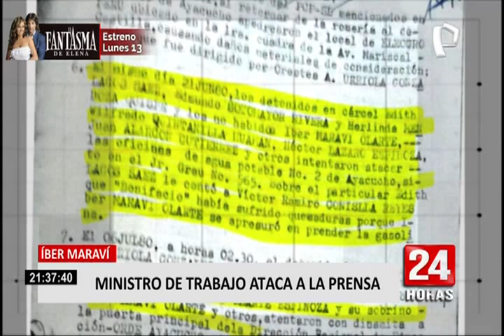Ministro de Trabajo atacó a la prensa durante su visita a Ayacuho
El ministro de Trabajo, Íber Maraví, arribó hasta la región Ayacucho para supervisar las obras del programa Trabajo Perú, en el distrito de San Juan Bautista.

Durante esta visita Maraví Olarte no solo se dio un baño de popularidad, sino que también atacó a la prensa.

“Como me gustaría que esa prensa que está al servicio de la ultraderecha, que se quieren tumbar al gobierno, que están buscando una y mil pretextos para dar paso a lo que anuncian el tema de la vacancia presidencial y que ahora han amenazado, así sin vergüenza, desvergonzadamente han dicho ministros van a desfilar uno por uno como si se tratara del patíbulo y todo por el hecho que somos hijos del pueblo”, dijo el titular de la cartera de Trabajo.

En otra parte de su discurso, restó importancia a los serios cuestionamientos que pesan en su contra como el informe de Panorama que da cuenta de un atestado policial de 1980 que da cuenta de su participación en un atentado terrorista junto a Edith Lagos.

“Acá en Ayacucho está el pueblo que nos reconoce y no nos estigmatiza, no nos terruquea. Este pueblo ayacuchano sabe que somos parte de él y ahora estamos preocupados más bien en dar soluciones a las necesidades de la población”, agregó.

Asimismo, el titular de la cartera de trabajo y promoción del empleo, dejó en claro que tiene un perfil limpio.